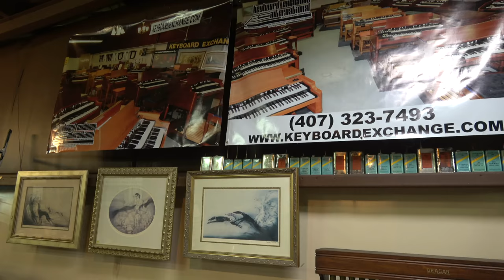#408 | Hammond Colonnade - White & gold theater style!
We have many other fine Hammond Organs for sale, please visit our